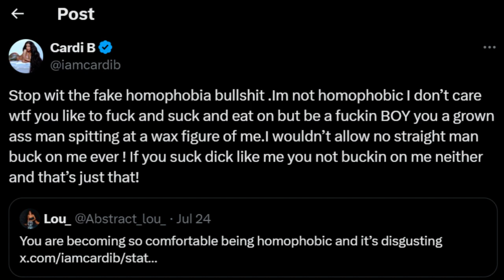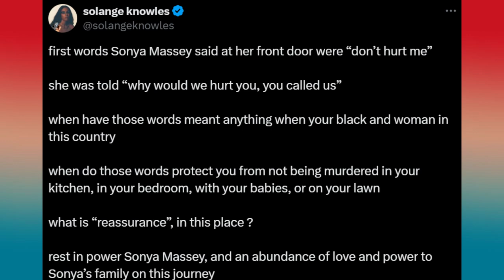Is This The END For Cardi B After Nicki Minaj Comes For Her For Doing This To Will Smith & Others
Things Get UGLY For Cardi B After Nicki Minaj Sent Her FINAL WARNING For Doing This To Her And MORE